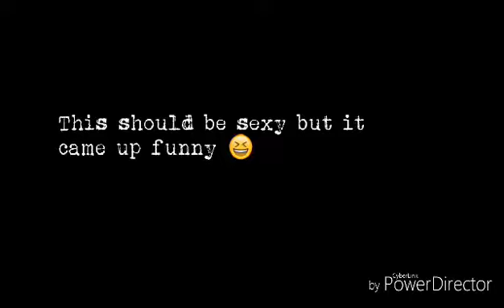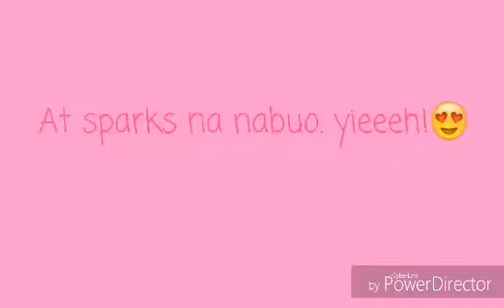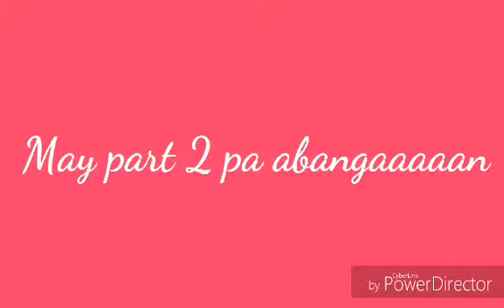Part of Bloopers 😂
Eden Boon with Black Pigs (Just for Fun)